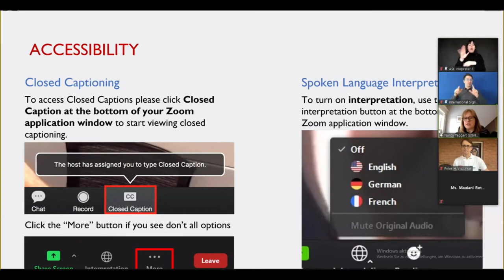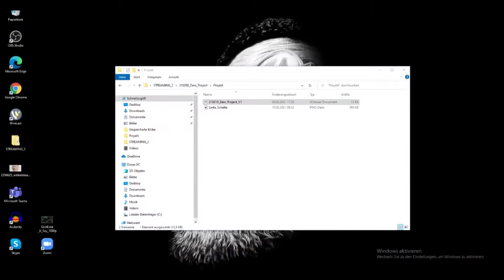USAID: Employing and Empowering Youth with Disabilities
This USAID-moderated session focuses on specific interventions for increasing employability skills, empowerment, and equity for youth with disabilities. It draws on experiences of global actors working with youth-led and youth-serving organizations, particularly organizations of persons with disabilities, to foster employment for youth with disabilities in low resource settings. The session will feature Youth Excel, a global program that empowers youth to use implementation research to strengthen development solutions, and USAID partners from Indonesia, Nicaragua, and Rwanda. Themes will address positive youth development, fostering intentional learning culture, surfacing power differentials, work readiness, entrepreneurship, peer leadership, and connecting youth to work-based learning experiences.

Speaker:
Peter H. Vrooman, U.S. State Department, United States of America
Nancy Taggart, USAID, United States of America
Katherine Guernsey, USAID, United States of America
Silvya Kananu, IREX, Kenya
Zaira Lainez, IREX, Kenya
Steve Kamanzi, Education Development Center, Rwanda
Francois Xavier Karangwa, Umbrella of People with Disability Against HIV/AIDS, Rwanda
Juan Manuel Sánchez, Creative Associates, Nicaragua
Leonor Gutiérrez, Los Pipitos, Nicaragua
Maulani Rotinsulu, Indonesia Association of Women with a Disability, Indonesia

Please notice that a captioned version of this session is also available